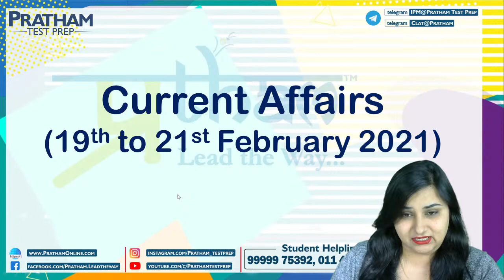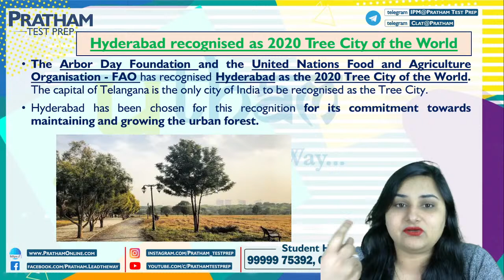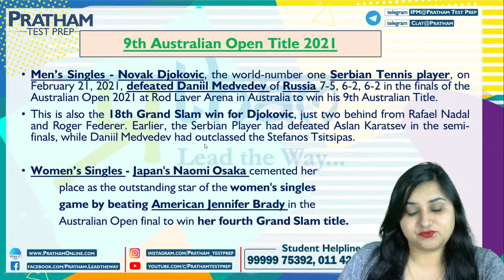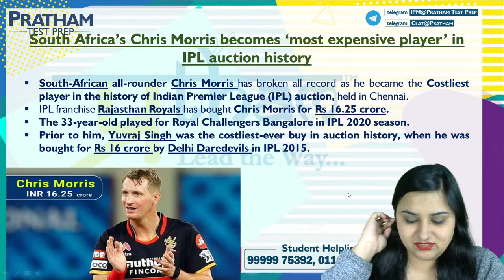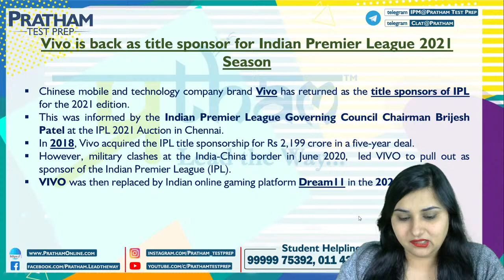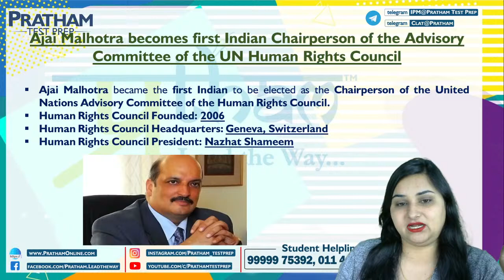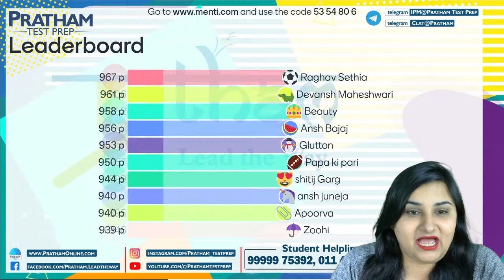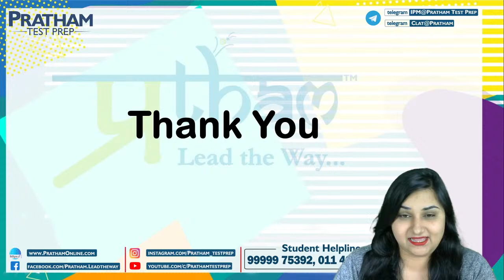Current Affairs - 19th to 21st February 2021 by Hema Choudhary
DU-BMS |IPM-IIM | CLAT | AILET| Mass Com.| HM Coaching | GMAT | SAT | CAT
About Us –

Register Now for FREE Counselling:
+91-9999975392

1. Concept Builder Classes - Maximum hours of concept building classes offered by experienced faculties. Best in class and Online Live class experience is guaranteed.
2. Personalized/ 1-on-1 Mentorship Program – Gradual mentoring of students to monitor progress and devise individual action plan to improve result and performance.
3. Specialized Sessions –

4. Interactive Online Learning Portal – We offer best in class PRATHAM Student Information System (PSIS).

5. Roster of experienced and qualified Faculties – Get trained by the graduates and Post graduates of top institutions in India.
6. Mock Tests and Practice Tests - Mock tests at PRATHAM Test Prep are developed keeping in mind that you get the exact feel of actual examination. Best-in-class Detailed and Exhaustive Performance Analysis - Analyze your performance in any test with parameters like Time wise, Section wise, Topic Wise, Level wise and Question wise analysis. Check important indicators like accuracy, center rank, time spent on each question, Weak and strong topics, percentile etc.
7. Design Your Own Test (DOT) – Unique feature where you can create your own test related to any subject to ensure 100% perfection in a particular topic. Endless practice at your disposal.
8. Current Affairs–Get a dose of important and relevant Daily and Monthly current Affairs to stay aware about the recent happenings in the country and across the globe
9. Comprehensive Study Material – Kick – off your preparation with comprehensively designed Subject specific and exam specific books.
10. Exam strategy Sessions – Such sessions help you to quip yourselves with all the knowledge required to ensure success in the entrance tests.
11. Student Engagement activities – To eliminate the stress, we often engage students with varieties of fun and interactive activities like Meme Competitions, My voice etc. This engages you and helps you in rejuvenating your mind.